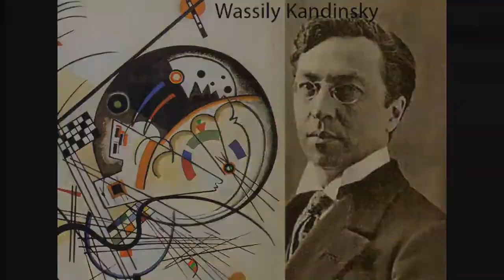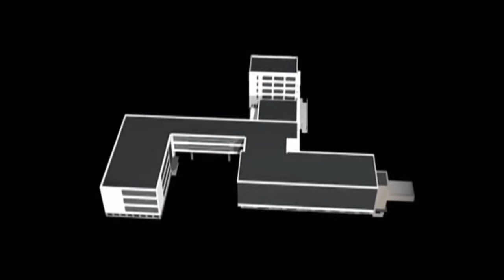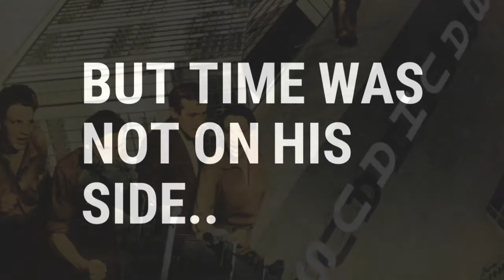Architectural Melodies - P4.Bauhaus-Groupius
How would an architecture style sounds like?
Aya Mostafa tries to "melodize" 20th Century Styles. Close your eyes and listen! Does this sound right? This is about Walter Gropius - the German Architect whom I believe really revolutionized how we perceive architecture and how it relates to society and other form of creative art.